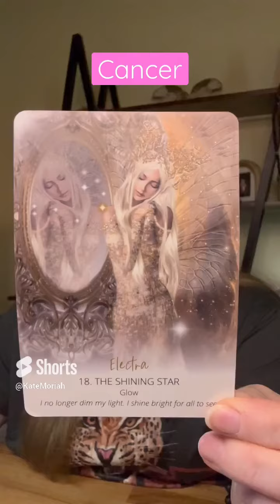Cancer: Ooey Gooey Soft